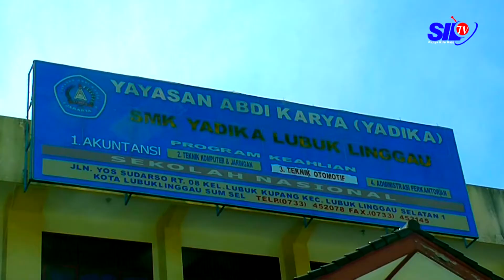SEPUTAR SILAMPARI - MPLS SMK YADIKA LUBUKLINGGAU TANPA PERPELONCOAN